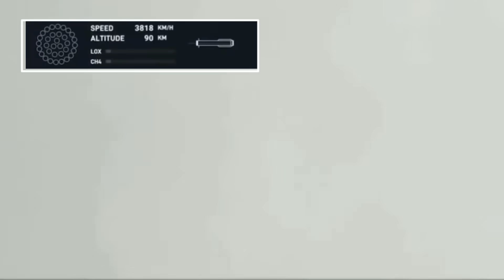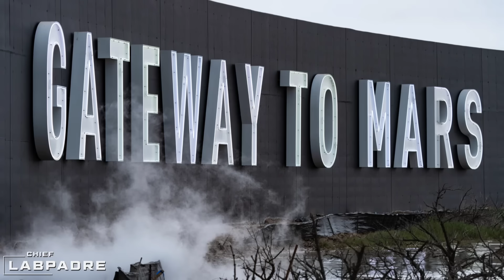Why Super Heavy EXPLODE Just After Stage Separation?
The Starship team learned a huge amount from data collected during the April 20 flight — which ended with the rocket self-destructing after stage separation failed to occur — and used that information to improve the Starship-Super Heavy used for the second flight, she said. The second-stage, six-engine Starship atop the first-stage, 33-engine Super Heavy (producing 16 million pounds of thrust) stands nearly 400 feet tall.

As with SpaceX’s earlier rockets, the Starship team continues to “improve and assess and push the envelope and learn from the vehicles.”
The Nov. 18 flight likewise ended with the booster and Starship self-destructing, but only after a successful “hot stage” separation that the SpaceX team met with jubilation.

The flip maneuver initiation is a fascinating indication as it suggests that the booster might possess the capability to deactivate the outer 20 boost engines while keeping the ones in the center operational. However, it is difficult to determine whether this system remains active beyond this point. Moving forward, the Boost back burn marks the beginning of troubles for booster 9, following an otherwise flawless hot staging event. After reducing to three engines and detaching from ship 25, booster 9 started reigniting the 10 Center engines that had shut down during the hot staging event. Remarkably, all but one of them were successfully restarted. We won't delve into the reasons behind this at the moment; instead, we will focus on the Lessons Learned From ift 1. During the actual flip maneuver, booster 9 experienced the loss of three engines. Once the flip was complete, it appeared to coast for a few seconds before rapidly losing all remaining engines. Since the top of the booster was now facing downwards, we couldn't observe the engines shutting down. Nevertheless, even from this angle, it was evident that at least three engines suffered catastrophic explosions. The third and final engine failure was notably more violent than the first two. Shortly after, two shiny objects were ejected from the back of the booster. Although it is uncertain, it is likely that these objects are two halves of the cylindrical shielding that surrounds the power head of the center engines. It seems that the shielding was able to contain 2/3 of the exploding engines, but one of them was unsuccessful. Considering this failure, it will be intriguing to see if SpaceX deems it necessary to reinforce the center engine shielding further or if they perceive it as an acceptable performance. Moving on, the final major issue will be discussed.

starship super heavy explosion
spacex starship launch
starship super heavy launch explode
starship spacex
spacex starship
starship
spacex